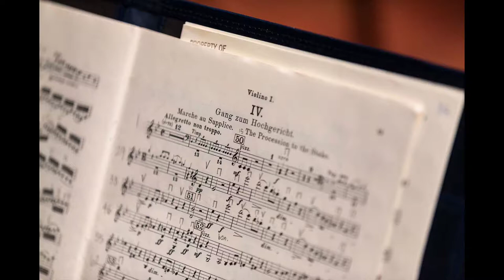San Luis Obispo Symphony, May 2018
Photographs of the San Luis Obispo Symphony, May 2018, Performing Arts Center, Cal Poly, Central Coast of California.